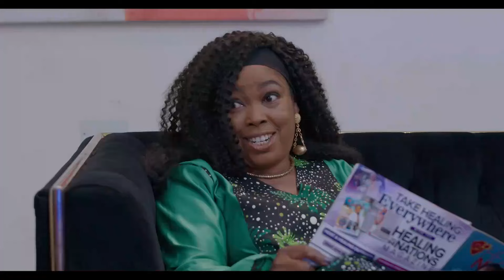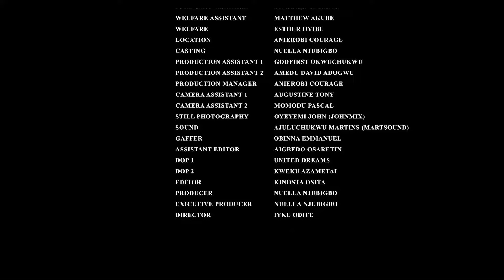LOVING THE CRAZY MAID : Chidi Dike, Francess Ben, Onyekachi NNochiri, Emmanuella Iloba Nigerian Movi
Watch the best of 2024 EXCLUSIVE NOLLYWOOD MOVIES here On  @shinenollytv4232

LOVING THE CRAZY MAID : Chidi Dike, Francess Ben, Onyekachi NNochiri, Emmanuella Iloba Nigerian Movie